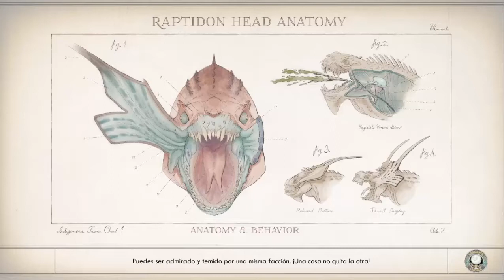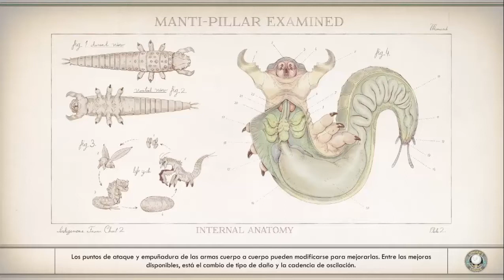Armas del Vacío || The Outer Worlds || Parte 36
Por fin termine esta maldita misión.